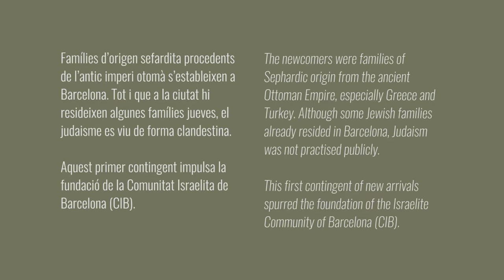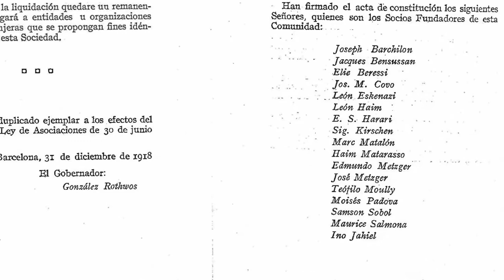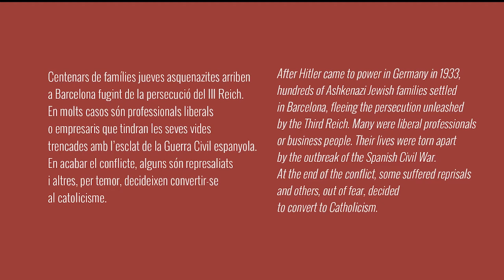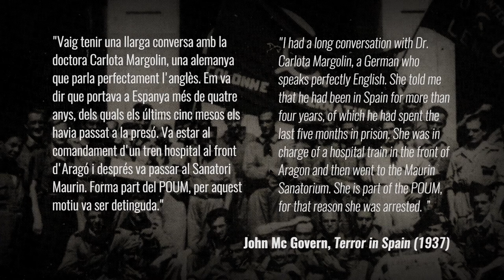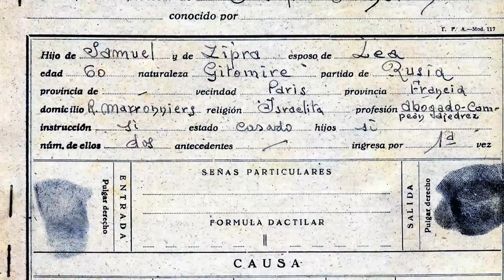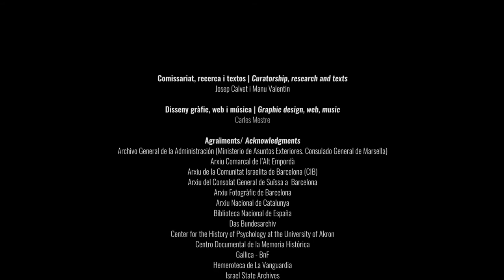Barcelona, refugi de jueus | Barcelona, a shelter for the Jews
Tràiler de l'exposició diital "Barcelona, refugi de jueus (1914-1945)"

The trailer of the online exhibition "Barcelona, a shelter for the Jews (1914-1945)"